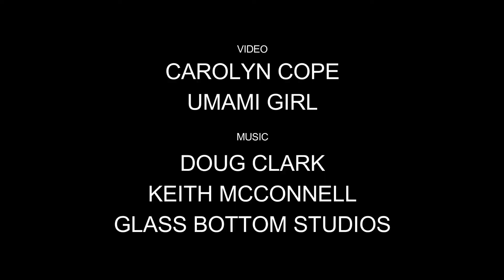How to Prep and Sear Scallops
A quick visual tutorial on preparing fresh dry scallops for cooking, and searing them to perfection.